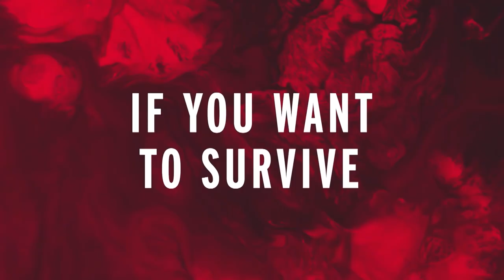Control - Official Gameplay Trailer Review | Trailers on Trial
Control is an upcoming action-adventure game by 505 Games and features Jesse Faden and her arsenal of powerful abilities. The new game play trailer is set to be judged as Marissa Roberto, Lisa Doan, and Camille Salazar-Hadaway all put the trailer on trial.